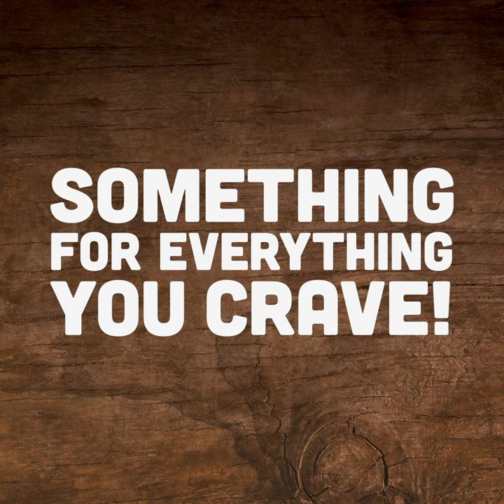Crav'n Snack Spread